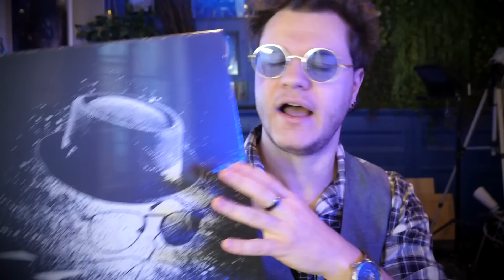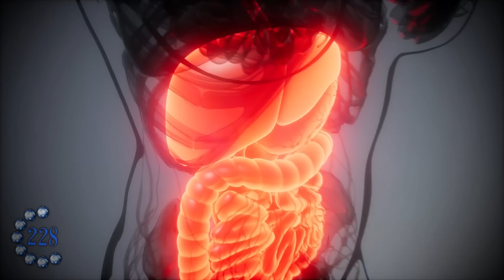Pourquoi la Solitude Pourrait Vous Tuer ?! (en 360s)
💥 RDV sur Displate pour décorer vos murs avec des posters ultra stylés
Les réductions sur la boutique Displate :
- 1-2 displate : 34%
- 3-4 displate : 38%
- 5+ displate :  42%
Comment un truc aussi anodin que la solitude peut vous tuer ? Voyons ça en 360 secondes !

La solitude des jeunes anglais.

MUSIQUES :
♫ A New Day Will Come - Bonnie Grace
♫ So Lonely - Rachel Meyer
♫ The Infinite Dreamer - Chill Cole
♫ Spirits Of Machu Picchu - Gavin Luke
♫ Your Action - Craft Case
♫ All Alone - Deskant
♫ Left Alone - Lalo Brickman
♫ Sneaky Suspicion - Anthony Earls
♫ To Valhalla! - John Abbot
♫ Sneaky Fingers - T. Morri
♫ We All Need Adventures - Howard Harper-Barnes
♫ Reverse - Silver Maple
♫ Between Poles 3 - August Wilhelmsson

Merci à Arnaud Simon & Constance Buniazet pour leur aide solitaire à la réalisation ♥